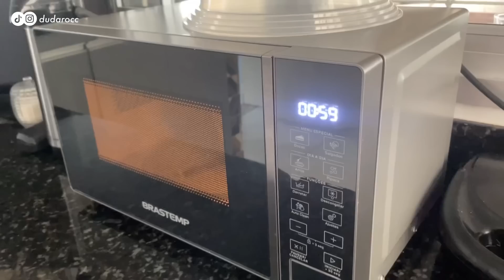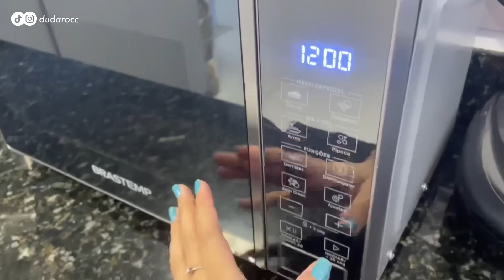rotina produtiva nas férias: cook with me, família, dia de banho dos pets, quality time💨☕️🛁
oi migos! espero que gostem do vídeo!

cupom de 10% DUDAH